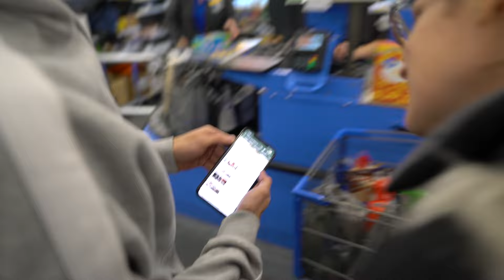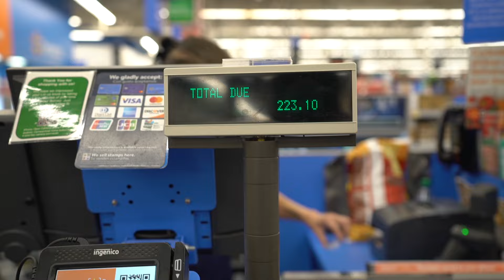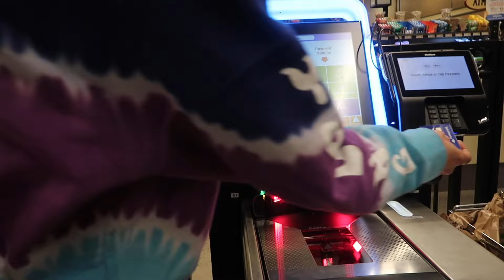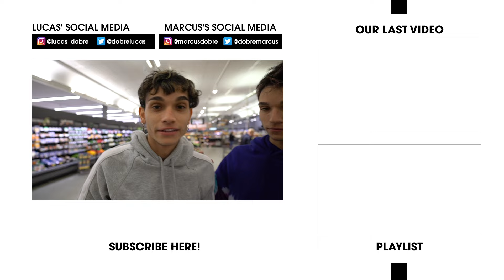Cutting People in Line, Then Paying For Their Groceries